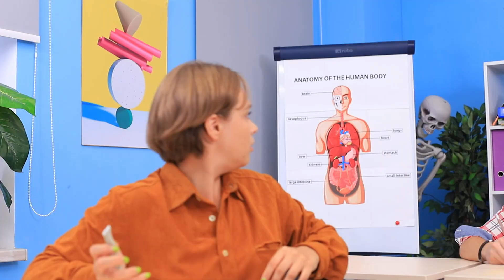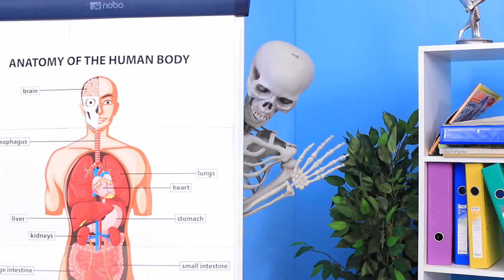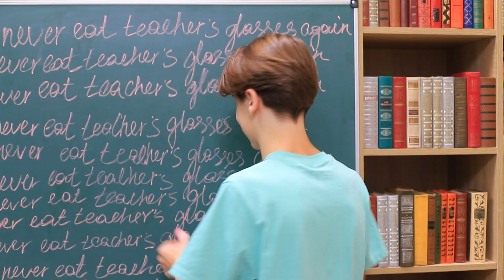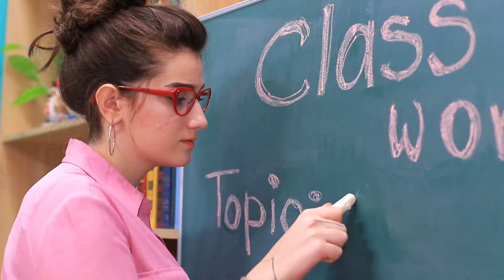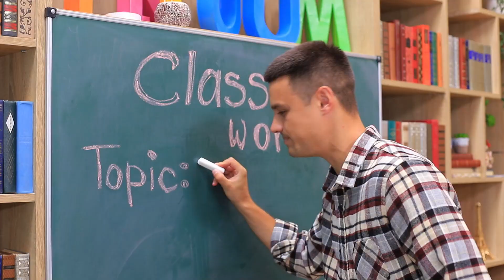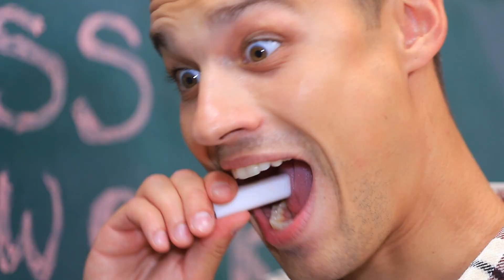مقالب مجنونة بالكاندي / تحدي تشوبا تشوبس!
بتحبوا التشوبا تشوبس!؟ إحنا كمان بنحبهم! بنحبهم  كتير جدا لدرجة إننا قررنا ننظم تحدي مجنون بالكاندي . انضموا لنا.

اللوازم والأدوات:
• قالب سيليكون.
• تشوبا تشوبس.
• لون طعام.
• مشروب.
• كاسات.
• حصيرة سيليكون.
• ماركر أكل.
• فرشة أسنان.
• آيس كريم.
• كورة بتتنفخ.
• تول.
• عصاية.
• شريط لزق.
• ورق هدية.
• جراب موبايل سيليكون.
• صورة مطبوعة لموبايل.
• كيس زيبلوك.
• نشابة فرد.
• جامي كاندي شكل عين.

شاهد المزيد من قناة تروم تروم:
المقاطع الشائعة: